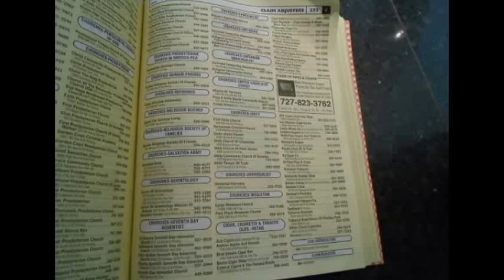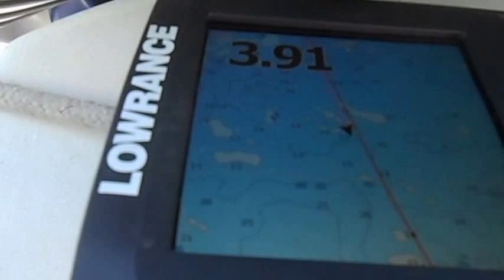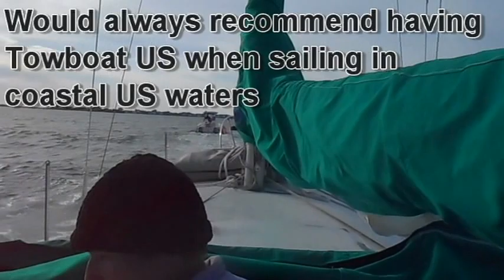Hellava Life Sailing from Gulfport Fl down to Ft Myers Beach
After we stock up on food and do some laundry we head to Cayo Costa State park and the anchorage in pelican pass.  After a day of trying to fix the motor we call towboat us to bring us to Moss Marine in Ft Myers Beach FL

Click the link below to help us out at no cost to you amazon gives us a % of what ever you buy after clicking the link.  Thank you again